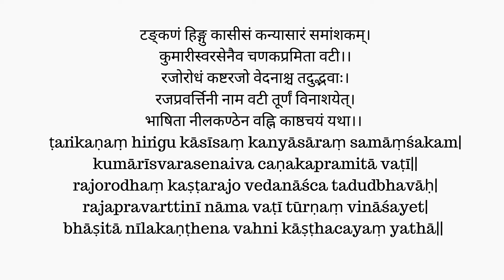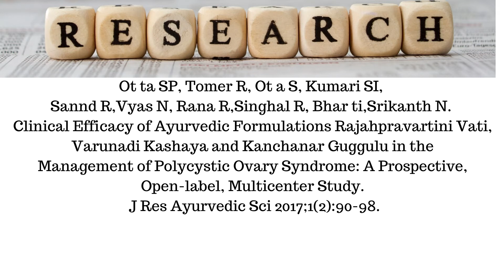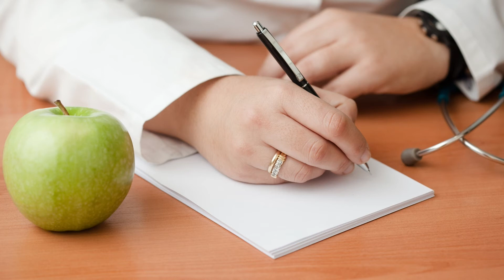गर्भावस्था मे रज प्रवर्तिनी वटी का उपयोग न करें । Avoid Raj pravartini in Pregnancy – Hindi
Read more about Raj Pravartani Vati Here –

Books
Living Easy With Ayurveda